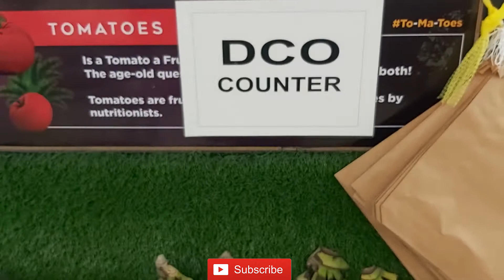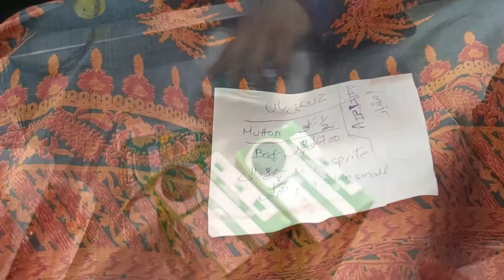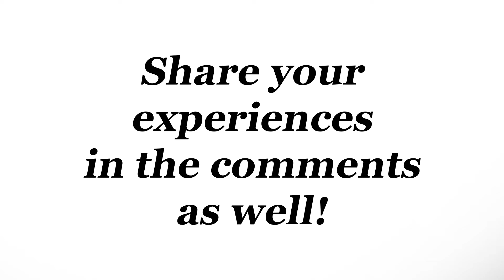Tips & Tricks of Grocery Shopping - Vlog #3